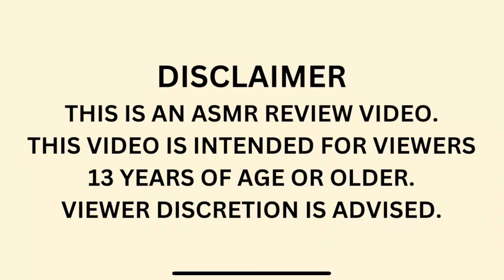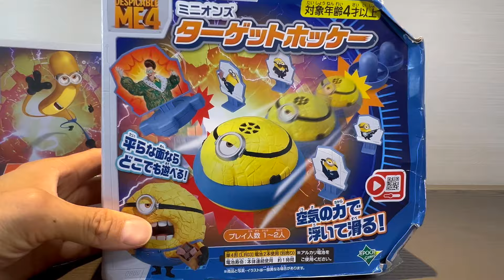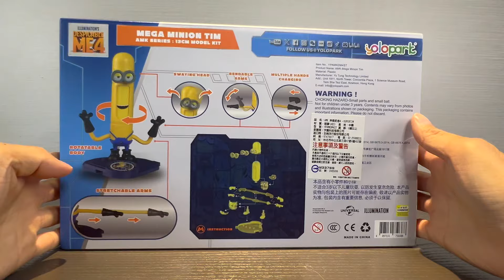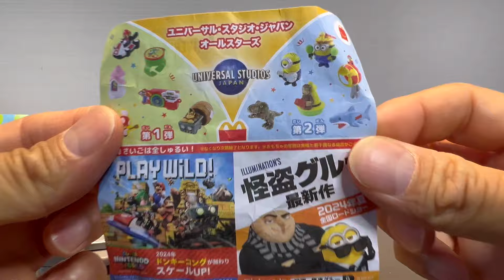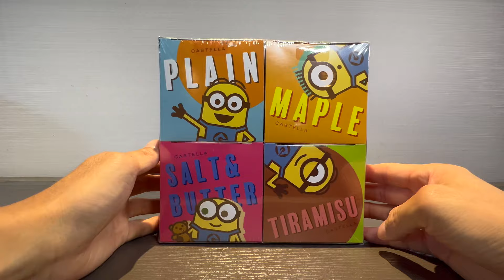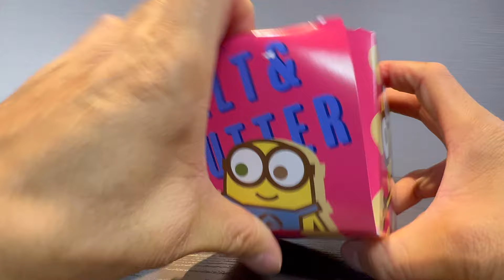NEWEST Minions Despicable Me 4 Toys Unboxing Review Ultimate Review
Air Hockey Minions | Banana Minions Pop up | Whack a Minion Two players Battle |  Blind Mystery Surprise Egg | Magnetic Minion Head | NEWEST Minions Despicable Me 4 Toy Collection Ultimate Unboxing and Review